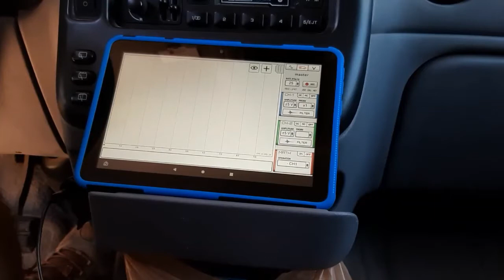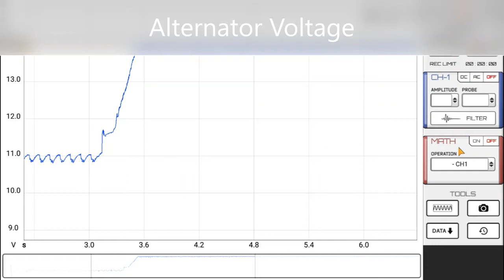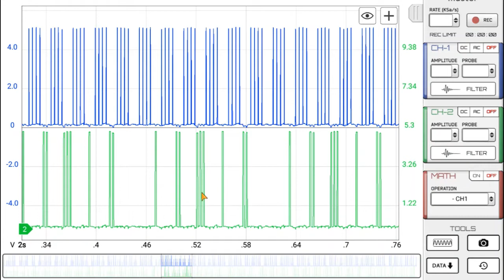HS402 Junior Oscilloscope with wifi connection.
Modified HS402 Junior doing some automotive captures.

A DIY oscilloscope that runs on the HScope android app.